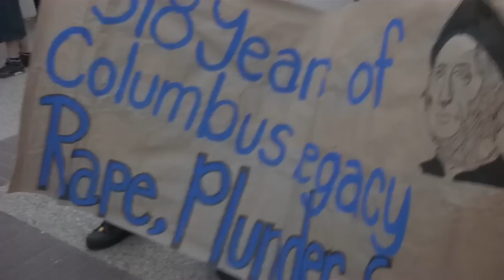Occupy Los Angeles Day 12 - Dan Choi Interview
EXCLUSIVE DAN CHOI INTERVIEW

News report on the twelfth day of Occupy LA includes interviews with protesters, clips from the rally, and more.